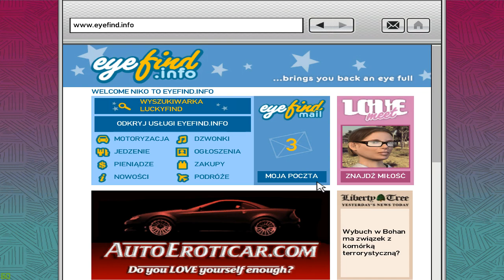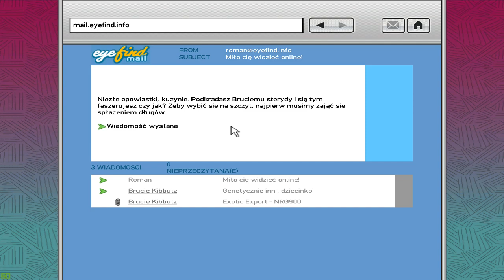GTA IV Misja 21: Mistrz i molotow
Witajcie w kolejnym odcinku moim kanale w której będę grać w najlepszą z wszystkich odsłonę Grand Theft Auto czyli w GTA IV. Zapraszam serdecznie do oglądania.